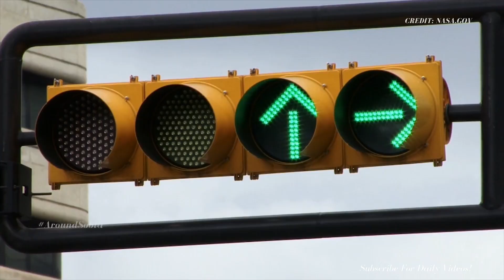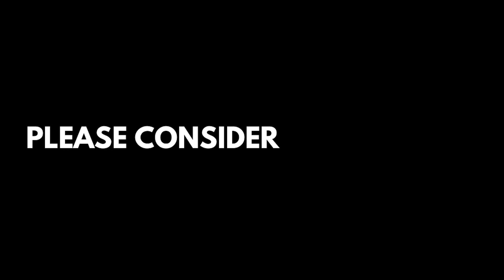[MARS] - LATEST 4K IMAGES FORM MARS BY PERSEVERANCE ROVER | Mars missions 2023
Mars missions 2023. of NASA Latest on Mars. Here are some new 4K images from Mars captured by NASA's Perseverance Rover. you will see Mars' terrain captured from different angles on different days since the rover touched the Martian surface. RAW IMAGES Mars Perseverance Rover. Enjoy the !

For more about Perseverance:
-mars.nasa.gov/mars2020/
-nasa.gov/perseverance

Video Credits:
CREDIT: NASA.GOV